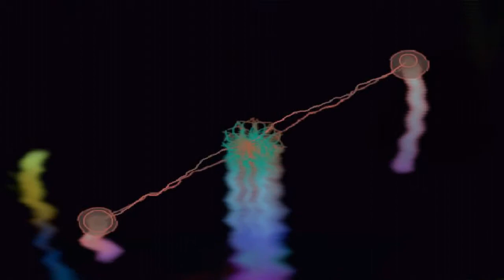CANCER - Team Centro INIS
Costellazione.
Copyright - Lorenzo Belfasto